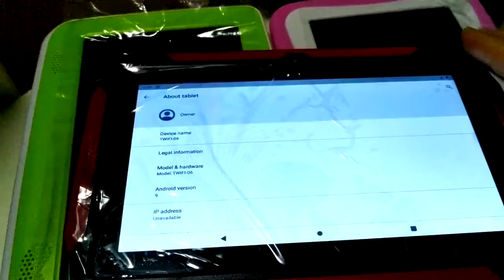kids tablet Android 9.0 16gb